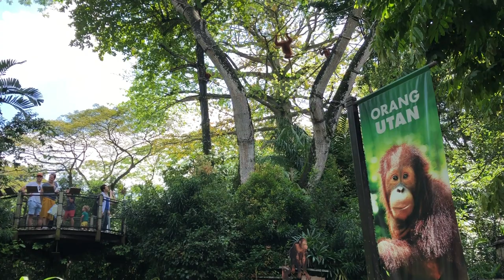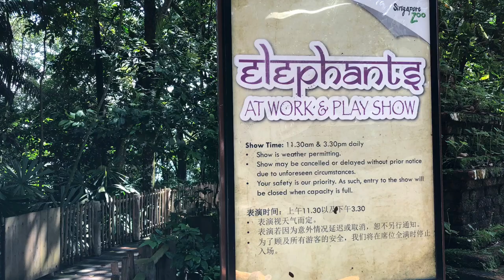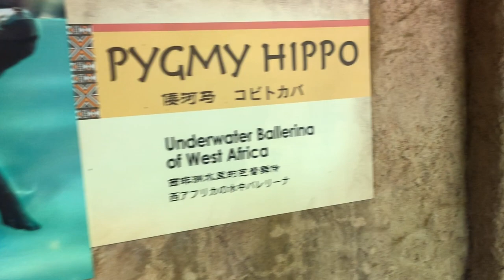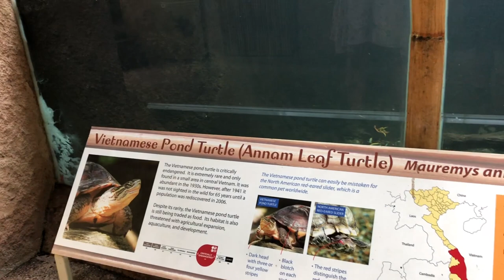What to look for in Singapore Zoo (Xem gì ở sở thú Singapore) | Place 2 Visit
You can find thousands of animals and plants in Singapore Zoo. But these are some highlights of our visit that you might want to look for if you happen to come to the zoo.
We actually saw the lions but could not video them clearly 😉

★ Source: namnews365